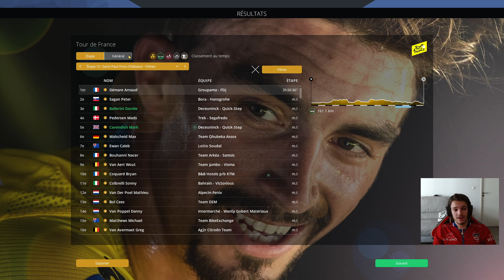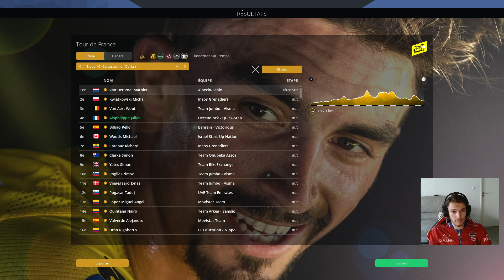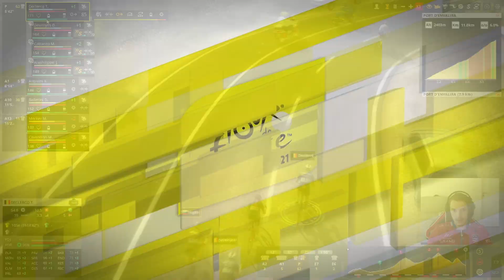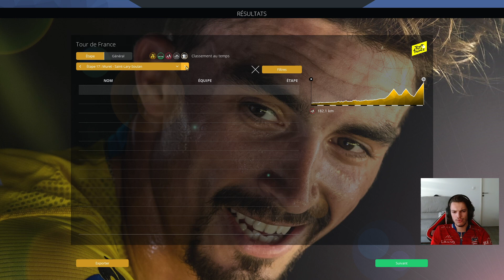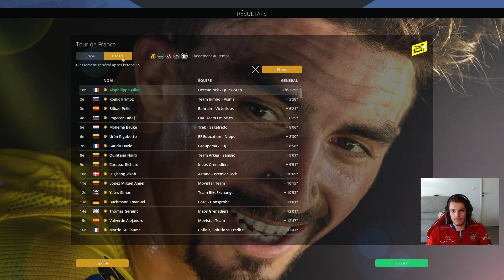TOUR DE FRANCE 2021 | ETAPE 13 A 15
Salut tout le monde, on se retrouve pour la suite de mon Tour de France 2021 sur le jeu Pro Cycling Manager 2021 avec l'équipe Quick Step de Julian Alaphilippe.